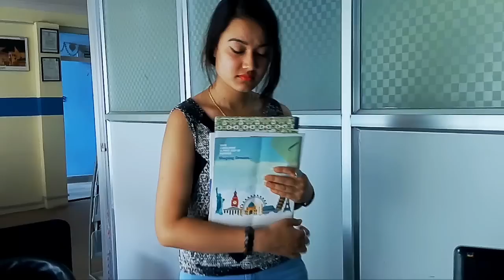The Boss And The Beautiful Employee | Soltini | Nepali Short Movie | Colleges Nepal Video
The Boss And The Beautiful 18 Years Old Employee | Nepali Short Movie. For more Nepali comedy movie, or short Nepali movie video browse Colleges Nepal YouTube Channel.

If you have any feedback with this video just feel free to message us!!!